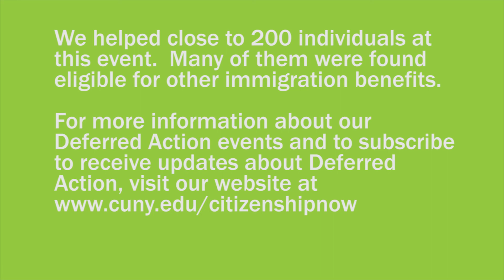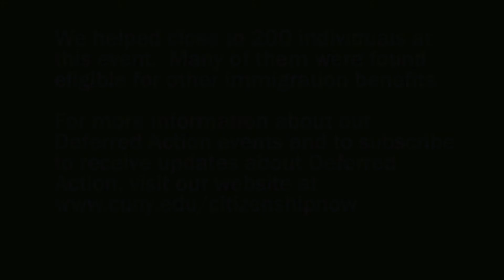Citywide Deferred Action Event Summary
On Saturday, May 16th, CUNY Citizenship Now, the NYC Mayor's Office of Immigrant Affairs, AILA NY, John Jay College of Criminal Justice and other legal service providers, community and immigration rights organizations held an expanded DACA and DAPA screening event in ‪Manhattan‬. Participants were able to find out about their eligibility for Deferred Action and other immigration benefits and obtained information on how to prepare for Deferred Action.